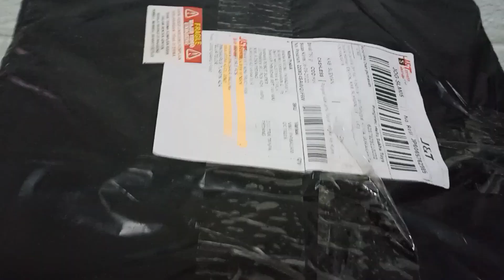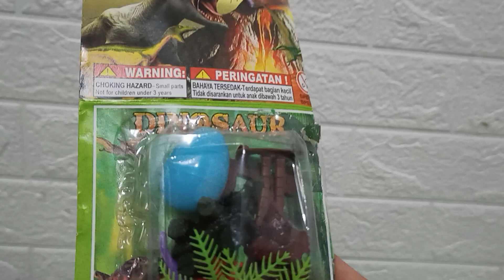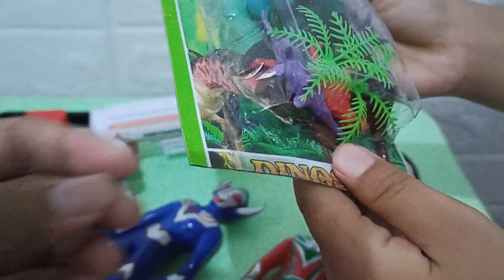Unboxing Mainan Baru, Truk Tangki Pertamina, Truk Pemadam, Ultraman, Dinosaurus